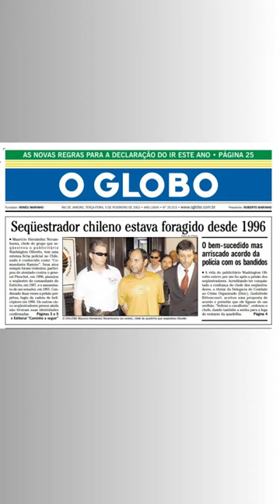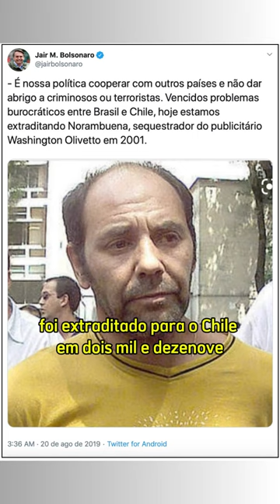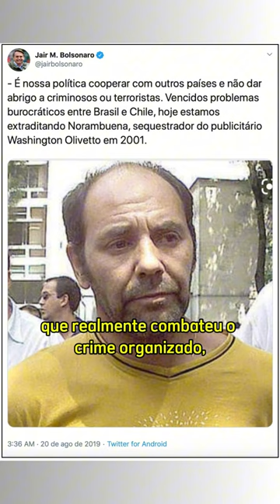A campanha publicitária de maior sucesso de Washington Olivetto foi de graça!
Alô, alô, W/Brasil. Você sabia que a campanha publicitária de maior sucesso financeiro de Washington Olivetto foi sem querer e não custou um centavo para o cliente que sequer o havia contratado? Neste vídeo eu conto esta história para você, que traz lições importantes sobre marketing digital e comunicação para empresas.

00:00 Introdução
00:36 Quem foi Washington Olivetto
01:32 Como aconteceu a campanha de sucesso gratuita?
01:52 Sequestro de Olivetto
02:15 Quem foi Maurício Norambuena
02:35 Cativeiro de Olivetto
03:22 A fuga dos bandidos e a libertação de Olivetto
04:50 A coletiva de imprensa pós libertação
06:29 A campanha de sucesso imprevista para o Bar Frangó
07:41 Com as redes sociais a campanha seria mais impactante
07:56 Olivetto agiu como influenciador sem perceber
09:04 Começo do fim da W Brasil
09:40 E a tal organização criminosa?
10:04 Norambuena vira consultor de Marcola
10:51 Partido do crime avança em poder político
11:24 Norambuena processa o Brasil
12:22 Qual sua opinião sobre a busca louca pelas coxinhas